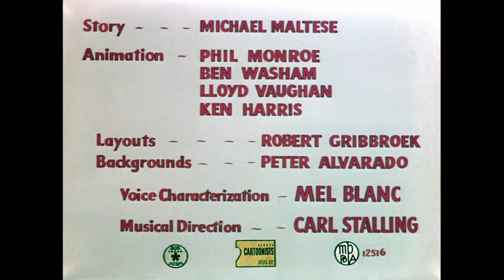Masterpiece Unveiled: Long-Haired Hare (1949) Looney Tunes Review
Join me and guest Jonathan Graves from 'This Means Podcast' as we dive into the iconic 1949 Looney Tunes short 'Long-Haired Hare,' directed by Chuck Jones. Learn about its release, iconic scenes with Bugs Bunny, and its musical references. We discuss the spectacular music and animation, highlighting the comedic and cinematic elements that make this one of Bugs Bunny's standout performances.

00:00 Introduction and Welcome
00:33 Overview of 'Long Haired Hare'
01:37 Voice Actors and References
02:43 Jonathan's Favourite Bugs Bunny Short
03:59 Musical Brilliance in the Short
08:36 Analysing the Comedy and Animation
12:29 The Iconic Ending Gag
14:45 Final Thoughts and Rating
16:35 Conclusion

Episode discussing this short is here at 3:40 (though do yourself a favour and listen to the whole thing!)

You can find this short on the Looney Tunes Golden Collection Vol 1 DVD set found
And on the Looney Tunes Platinum Collection Vol 2 found